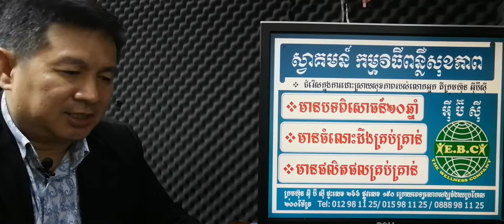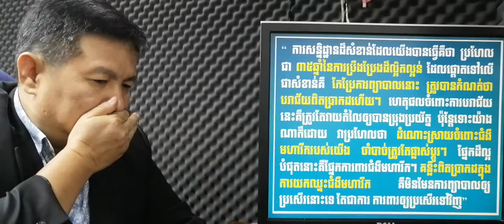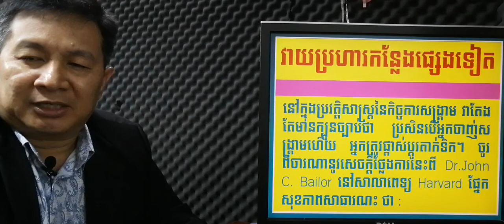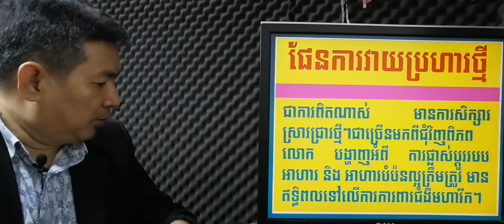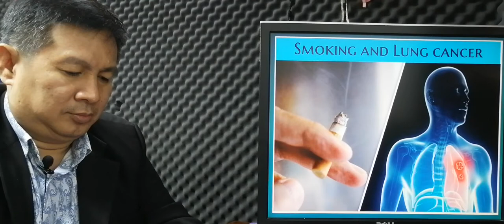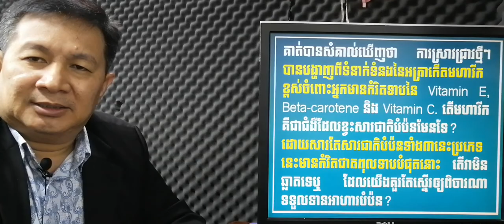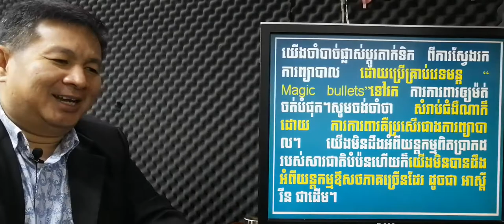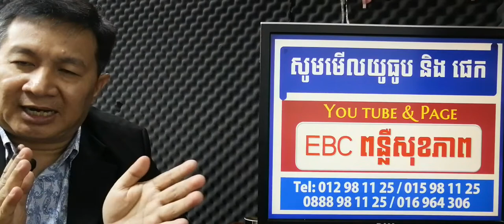EBC ពន្លឺសុខភាព - ជំងឺមហារីក ភាគទី៧ Cancers part7 - English (Pang Leehouv)